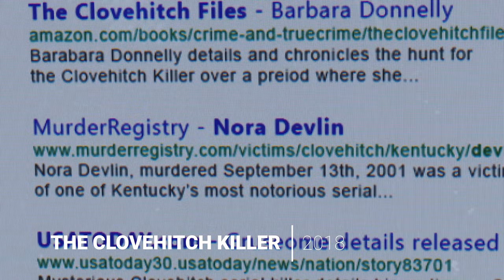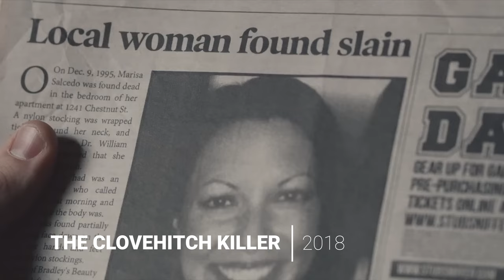6 UNDERRATED HORROR FILMS STREAMING ON AMC+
6 UNDERRATED HORROR FILMS STREAMING ON AMC+

Check out these 6 horror films streaming on AMC+ right now if you haven't seen them!

Help Me Stay Caffeinated! ☕

FILMMAKING GEAR | Amazon Links

Camera I Use
Favorite Lens
Lav Mic System (32-bit Float)
Shotgun Mic
ND Filter
Black Satin 1/4
Sound Recorder I Use
Onboard Monitor
Budget Friendly Tripod
Main Light
Light Dome
Tube Light
Handy Light To Throw Anywhere
Cheap But Super Helpful 5 in 1 Reflector

EDITING GEAR | Amazon Links

Computer I Use To Edit Videos
Editing Mouse
Editing Headphones
Portable SSD I Use
Cheaper SSD
CFExpress Card For FX3
SD Cards I Use For FX3 (V30 has limited capability)
Simple Camera Bag
Camera Attachment

HOME THEATER SETUP | Amazon Links

My Budget Friendly TV (newer model)
4k Player
Streaming Device

HOME AUDIO SETUP | Amazon Links

Sonos Arc
Sonos Sub
Rear Speakers
Better Rears (don't own)
The Best Portable Speaker